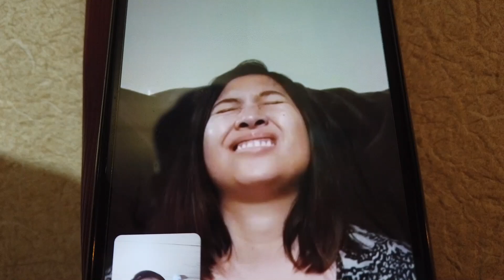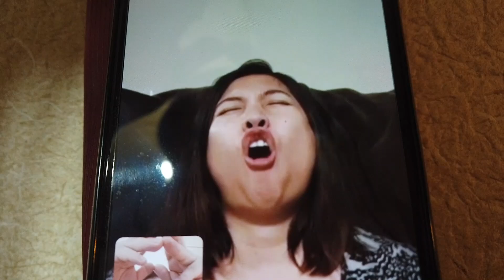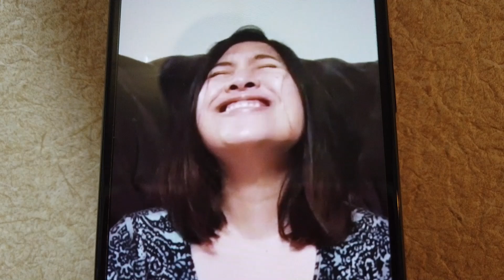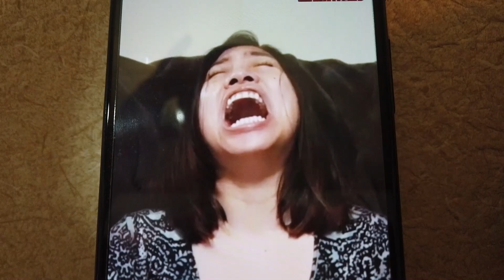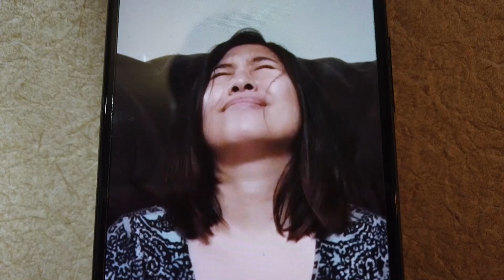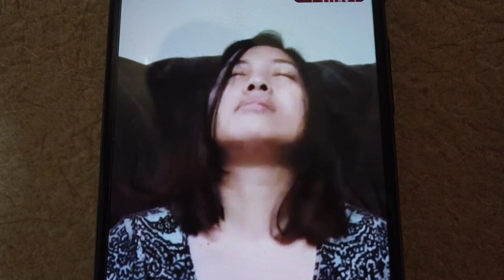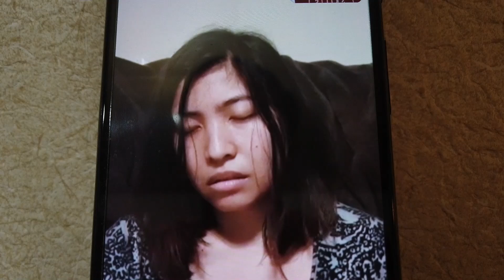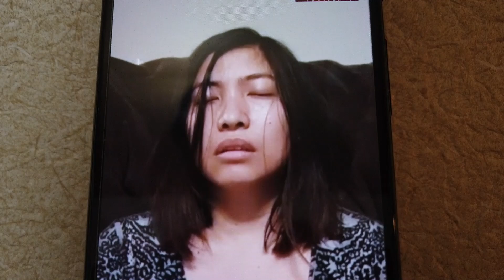Pinag Tawanan ako ng Mga Demonyo,aswang,Mangkukulam Patay Labas Dila,online healing,albularyo JAPAN